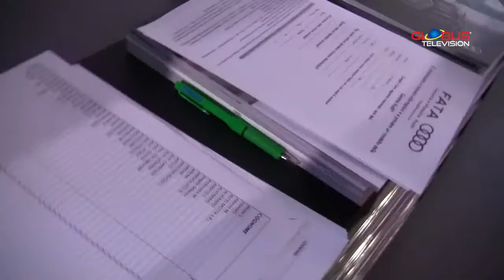Gli speciali di GLOBUS | FATA Srl Presentazione nuova gamma AUDI 6/10/2018